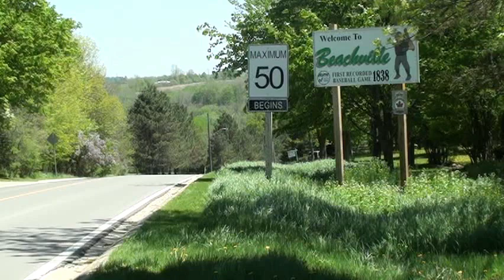Best Baseball Song - The Pitcher